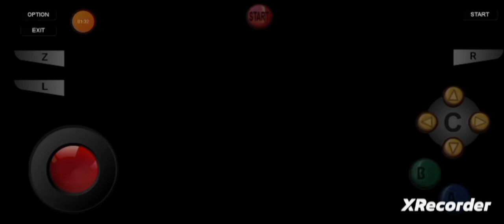Mario Kart 64, "Chapter IV: Mushroom Cup Race IV!" By GordonHai (^_^) !